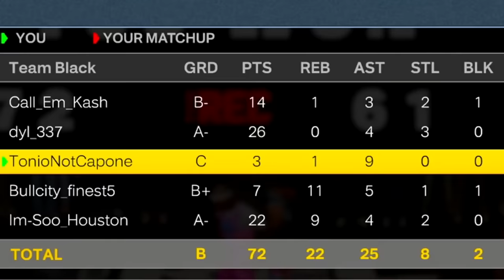"MASKED" Kyrie Irving + Rec Randoms In NBA 2k23